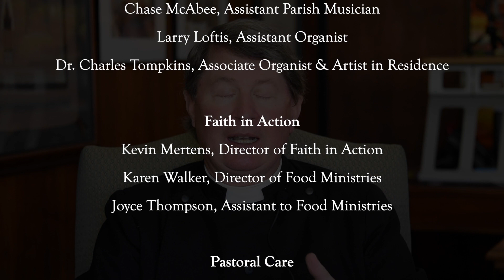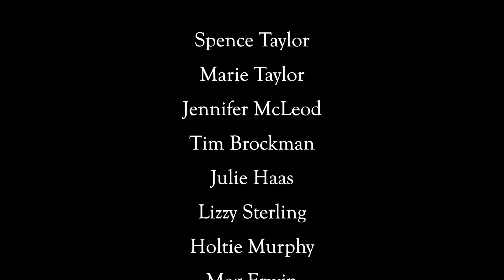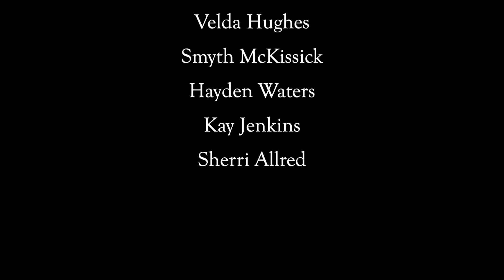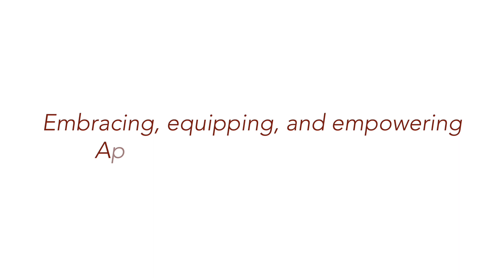2020 Annual Meeting Report - Rector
Hear our Rector Harrison McLeod give his report for 2020.

The Christ Church Annual Meeting will take place Sunday, November 22 at 12:30 PM. The meeting will be held virtually on Zoom and broadcast to Facebook.